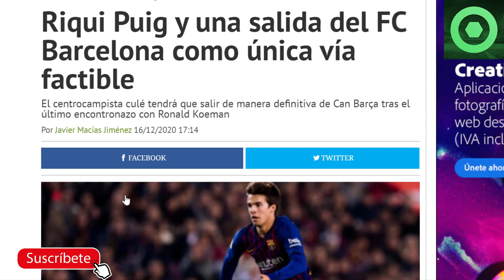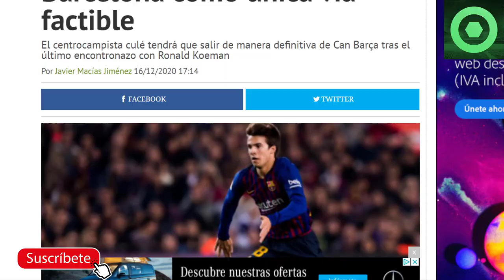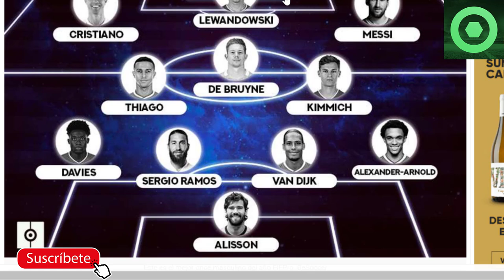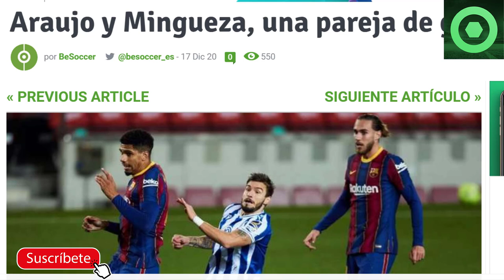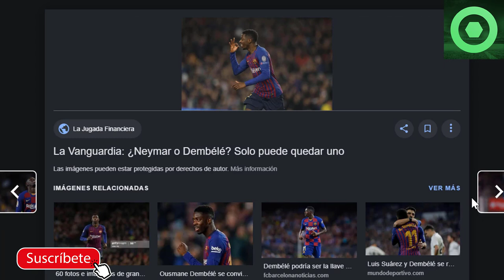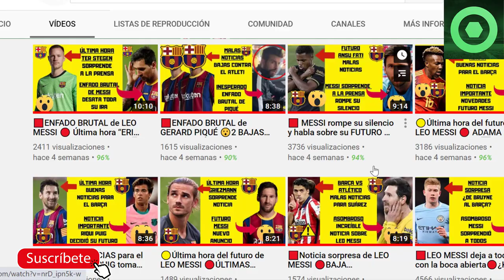🟥MALAS NOTICIAS para MESSI ⚽NOTICIA IMPORTANTE sobre DEMBELE 🏮RIQUI PUIG fuera del BARÇA ?🟡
En este video detallamos varias noticias del FC Barcelona, como el futuro de Riqui Puig, la recuperación de Dembelé, un resumen de los premios The Best y la irrupción de Araujo y Mingueza en el centro de la defensa.

Fuentes:
fcbarcelonanoticias
besoccer
fichajes net
fichajes com